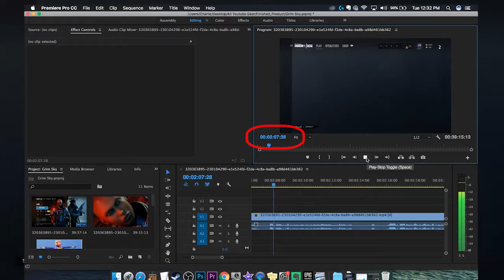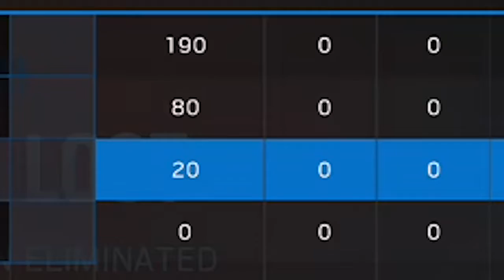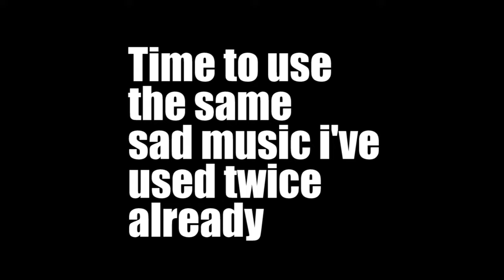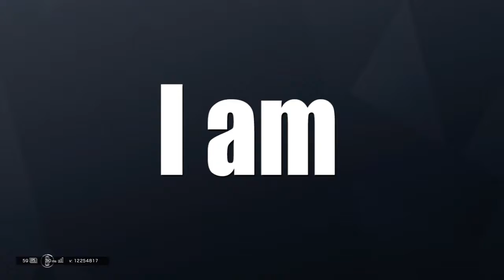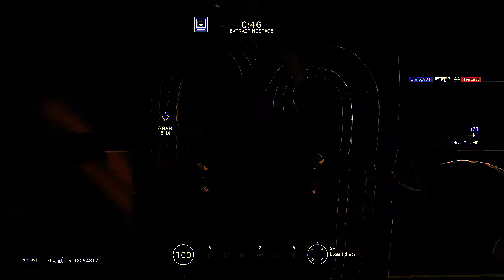Clash 'n Dash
Jensation - Donuts
(As provided by ncs)